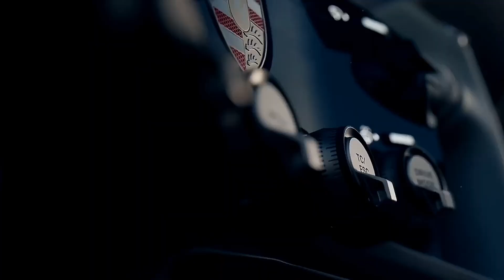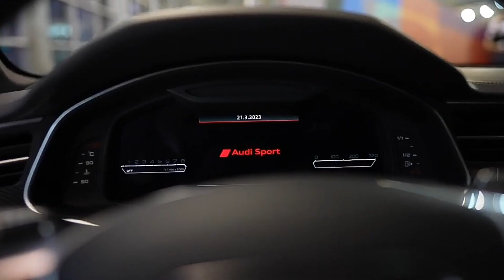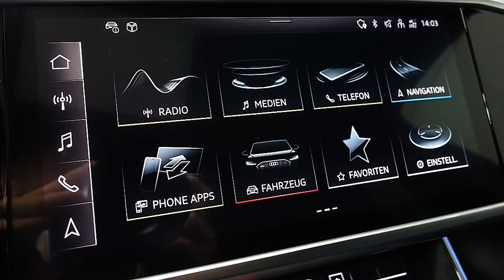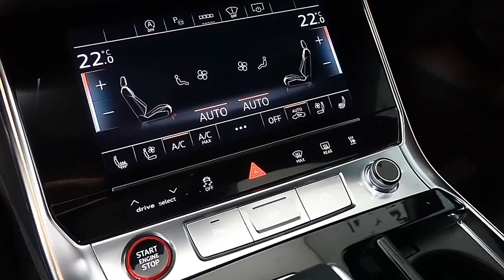Amazing NEW Porsche Mission X Ultimate Luxury & NEW Audi RS 6 Avant | V8 591hp Luxury Wagon